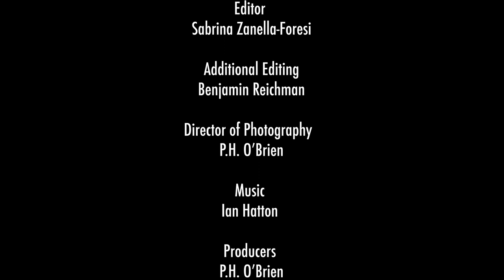Recipe for Disaster: Green Crabs in the Great Marsh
Recipe For Disaster is the story of an ecological catastrophe in the making in four neighboring towns on the Massachusetts coast. As native scallops, mussels, clams, and protective eelgrass disappear under the explosive invasion of green crabs, scientists, local experts, and residents are scrambling to save the marsh from decimation.

Help us distribute "Recipe For Disaster" far and wide by making a donation of $10 via our Paypal